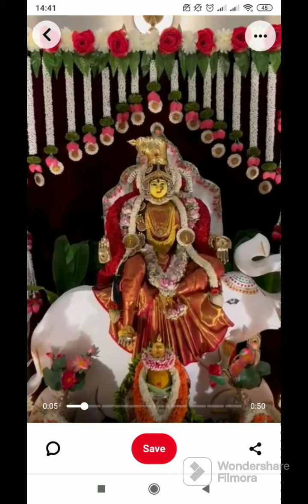Temple Decoration🌸🌺🌻🌹🌷🌼💐 With Beautiful Flowers